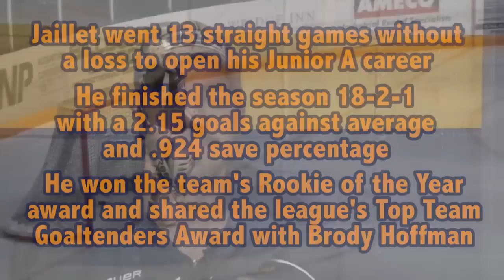Oil Barons Player Profile: Tanner Jaillet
Profiling the second-year goaltender out of Red Deer.